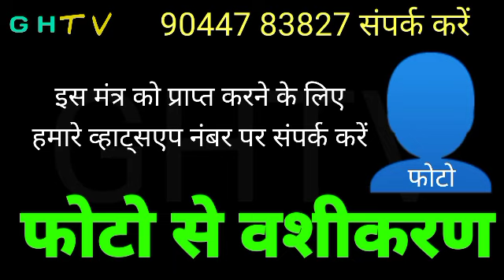GHTV | Vashikaran mantra | किसी के भी फोटो से वशीकरण | लड़की पीछे पीछे घूमें गी | मोहनी-मंत्र | शादी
Your curies:-
फोटो से वशीकरण करने का टोटका फोटो से वशीकरण कैसे करें मोबाइल के फोटो से वशीकरण करने का आसान तरीका मोबाइल के फोटो से स्त्री का वशीकरण स्त्री के फोटो से वशीकरण स्त्री के फोटो से वशीकरण कैसे करते हैं
vashikaran mantra?
vashikaran mantra for love?
vashikaran?
prophet vashikaran mantra?
vashikaran mantra love Mantra?
mantra?
vashikaran specialist?
vashikaran kaise kare?
shabar vashikaran mantra?
vashikaran mantra for men?
mohini vashikaran mantra?
vashikaran shabar mantra?
stri vashikaran?
vashikaran mantra for money and ladies?
sammohan mantra?
वशीकरण मंत्र,वशीकरण कैसे करे?
वशीकरण कैसे करें?
वशीकरण शाबर मंत्र?
वशीकरण मंत्र कैसे सिद्ध करें?
वशीकरण?
शाबर वशीकरण मंत्र?
वशीकरण कैसे करते हैं?
वशीकरण कैसे तोड़े?
2 घंटे में सिद्ध मोहिनी वशीकरण मंत्र?
किसी को वश में कैसे करें?
शत्रु वशीकरण कैसे करे?
वशीकरण मंत्र किसे चाहिए?
पति वशीकरण मंत्र?
शीघ्र वशीकरण मंत्र?
वशीकरण मंत्र मंत्र?
संभोग वशीकरण मंत्र?
तीव्र वशीकरण मंत्र?
वशीकरण मंत्र जो तुरंत काम करे?
हनुमान वशीकरण मंत्र?
स्त्री वशीकरण मंत्र?
वैश्या वशीकरण मंत्र?
वशीकरण मंत्र?
वशीकरण मंत्र मोहिनी मंत्र?
शाबर वशीकरण मंत्र?
वशीकरण मंत्र मोहिनी?
वशीकरण शाबर मंत्र?
मोहिनी शाबर मंत्र वशीकरण?
वशीकरण?
मोहिनी वशीकरण मंत्र?
मोहिनी वशीकरण शाबर मंत्र?
मोहिनी शाबर मंत्र?
फ्री वशीकरण?
पति वशीकरण मंत्र?
हनुमान वशीकरण मंत्र?
फोटो वशीकरण मंत्र?
आसान वशीकरण मंत्र?
संभोग वशीकरण मंत्र?
वशीकरण मंत्र मराठी?
दिव्य वशीकरण मंत्र?
शाबरी वशीकरण मंत्र?
वैश्या वशीकरण मंत्र?
वशीकरण मंत्र हिन्दी?
वशीकरण मंत्र प्रयोग?